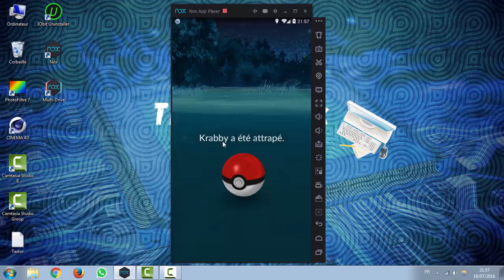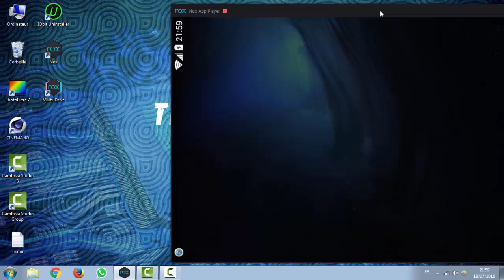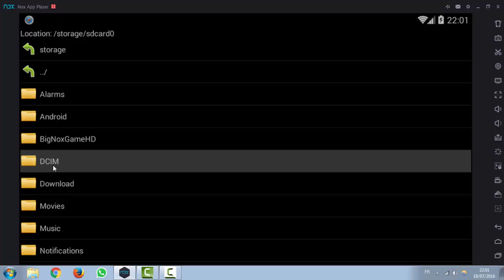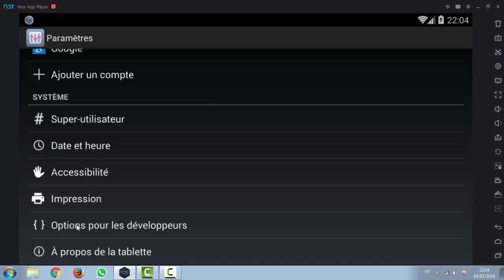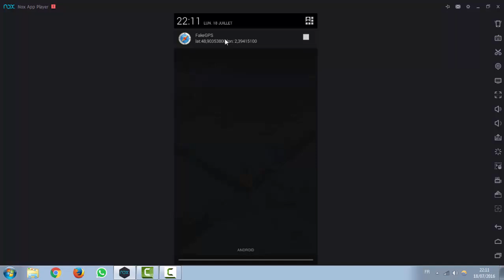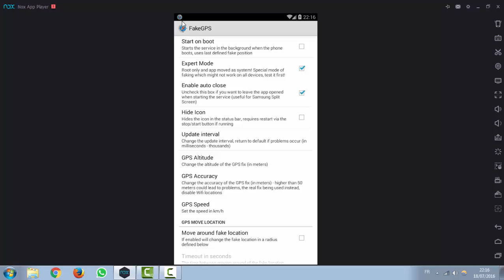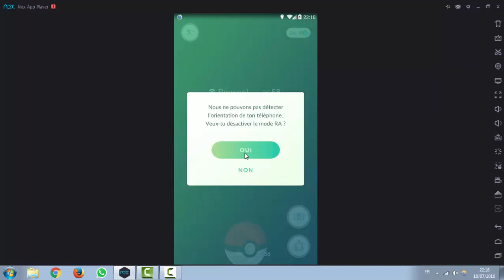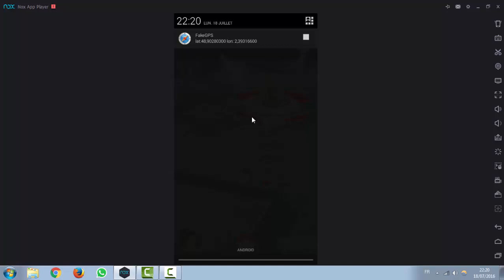POKEMON GO JOUER SUR SON PC AVEC NOX TUTO 100% OPERATIONNEL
Devenir le meilleur dresseur de tous les temps dans Pokemon GO, ça a un coût. Le coût de la vie de votre batterie.

Pokemon GO est un meurtrier. Un meurtrier qui s’attaque à l'un de vos appareils préférés, qui est Votre Smartphone, alors pour contourné cela autant passer par sont ordinateur et voici la solution que je propose.

NOX App Player est disponible sur Windows & Linux

NB: AVAST crée des blocage au niveau de l’émulateur nox soit le désactivé si non changer d'antivirus, UN GRAND MERCI a tout ceux qui on pu remonter le problème.

Remerciement a

RiffleStudio

AngealAndCo

Priest